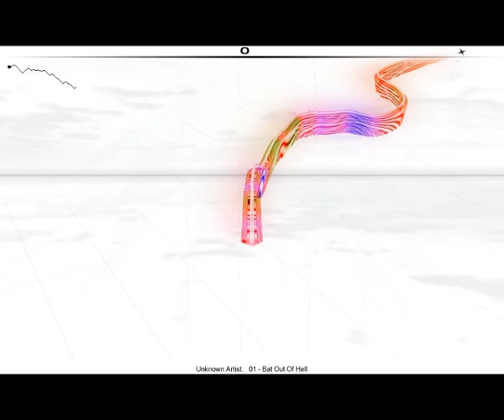Meat Loaf - Bat out of hell (Audiosurf)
Hier "surfe" ich das Lied Bat our of Hell von Meat Loaf aus seinem ersten #1 Album "Bat out of Hell".